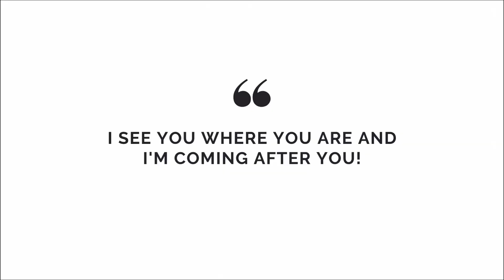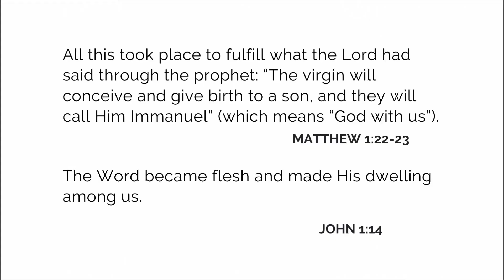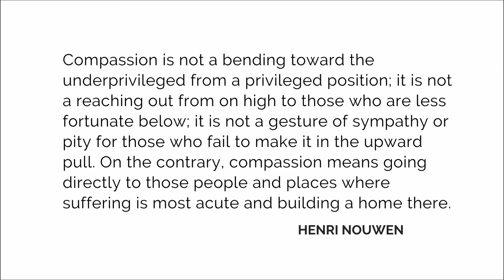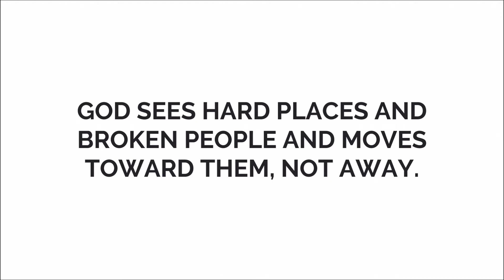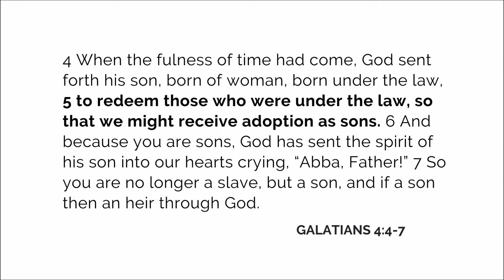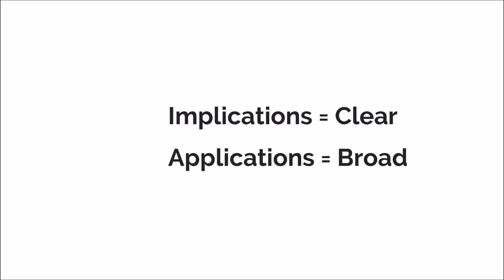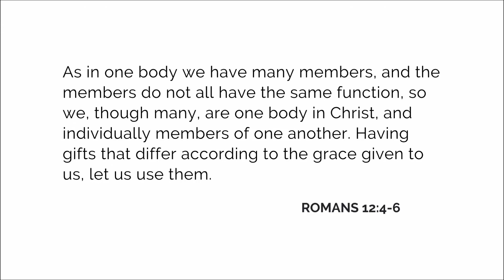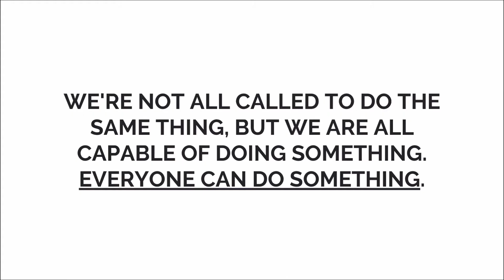Stand Sunday | Guest Speaker: Jason Johnson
Fruit Cove Baptist Church
November 6, 2022
STAND SUNDAY
Guest Speaker: Jason Johnson